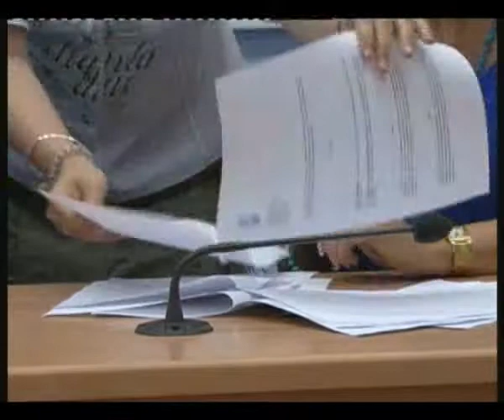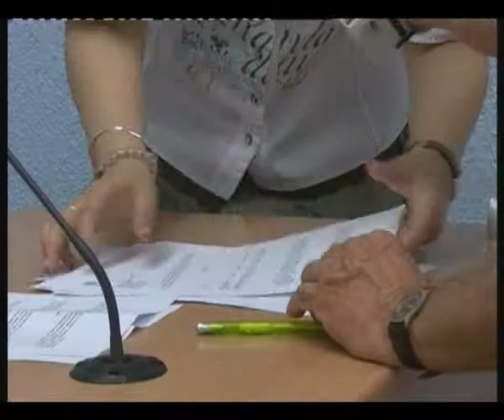Dubravka Bengin Bulovan -- Subvencije za pripravnike 21.06.2013